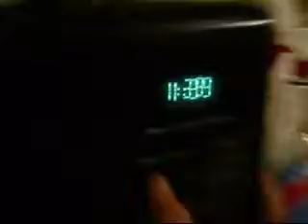blowing stuff up in the microwave5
blowing stuff up in the microwave